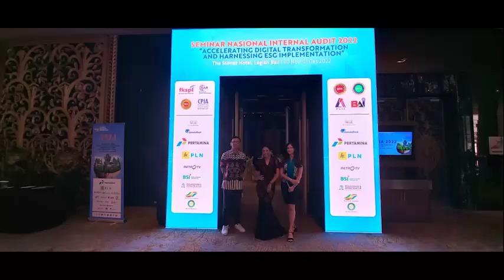Tim SNIA 2022 Bali